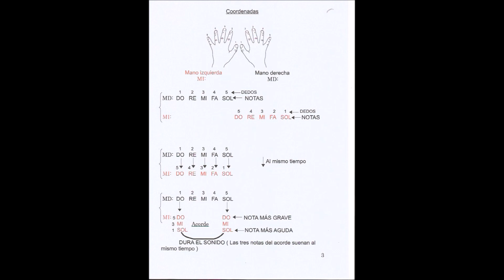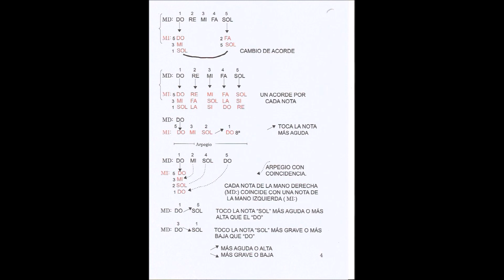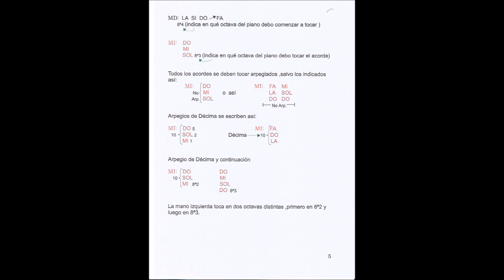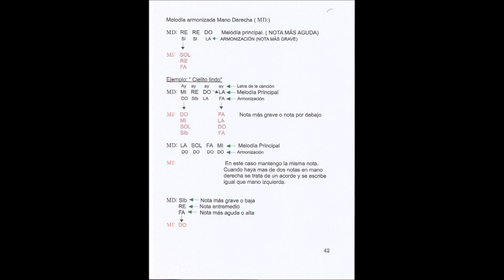Coordenadas del Método de piano (Explicación)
Las coordenadas son las primera páginas del método en donde doy los lineamientos básicos del sistema de escritura
Este video es parte de mi metodo de piano disponible en Amazon
Formato Ebook
A pedidio de un usuario del canal quien ademas compró el libro